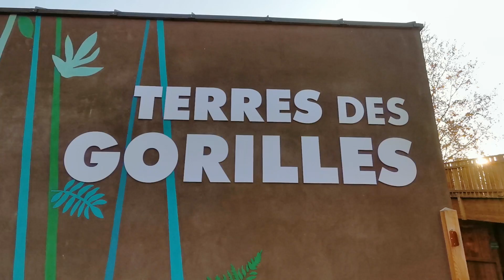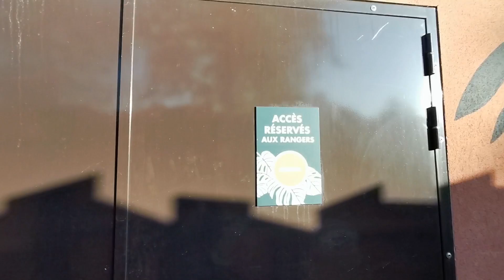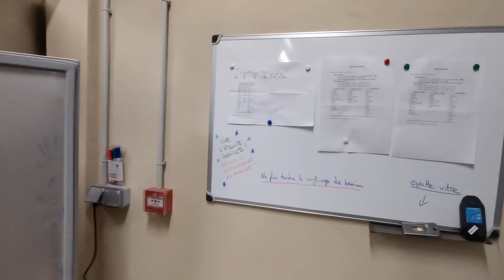Au coeur du ZooSafari de Thoiry - Ep 1 "Vis ma vie de ranger aux gorilles"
Episode 1 : Vis ma vie de ranger aux gorilles
Découvrez avec Julie et Mathieu le quotidien de Manon, soigneuse aux gorilles. Préparation de la nourriture ou encore d'enrichissements, plongez au coeur de nos coulisses !
Envie de faire ou d'offrir une prestation avec les gorilles ?